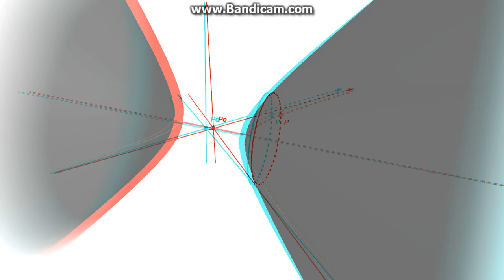iperboloide di rotazione